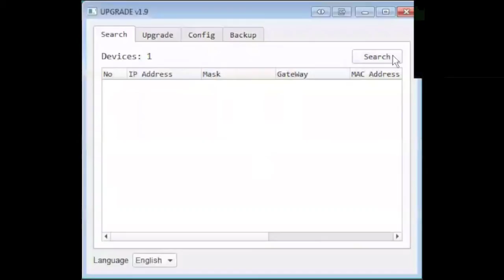How to set a static IP Address on your PTZOptics camera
Step 1: Download the Upgrade Tool from the PTZOptics Website. (Link Above)
Step 2: Install the Upgrade Tool to your PC or MAC
Step 3: Double Click the Icon on your desktop to access the Upgrade Tool interface.
Step 4. Follow this video

Timestamps:
Intro - 0:00
Open The IP Upgrade Tool - 0:14
Set Your Static IP Address - 0:20
Options for Mask, Gateway, & DNS - 0:26
Click Set & Search Your Network - 0:30
Success! - 0:38
Subscribe! - 0:43

Use the PTZOptics IP Addressing Tool to set a static IP Address on your PTZOptics camera. All PTZOptics cameras include IP streaming capabilities so take advantage!

► About:
PTZOptics is a Live Streaming Camera Manufacturer focused on HD-SDI, USB 3.0, HDMI and IP streaming cameras. Our YouTube channel features live broadcasting tips, tricks, and tutorials for live streaming and more.